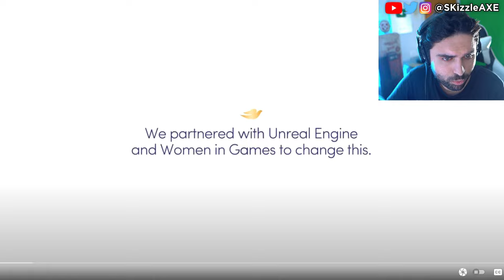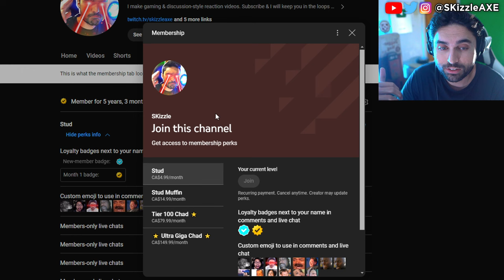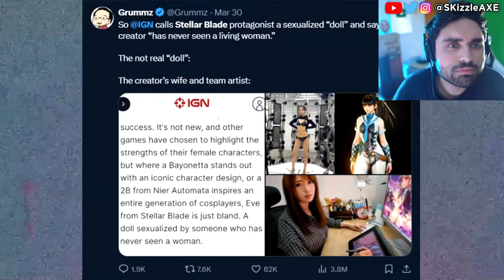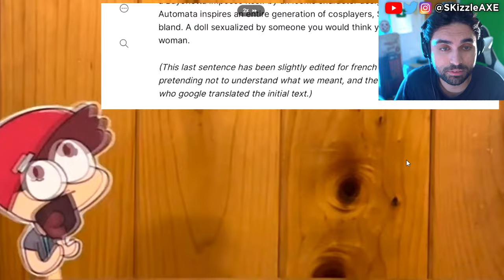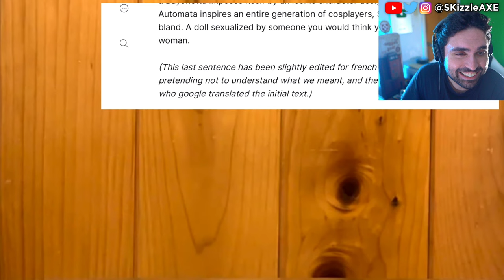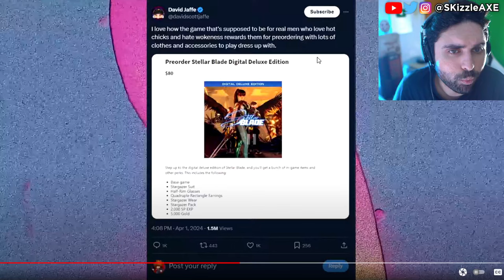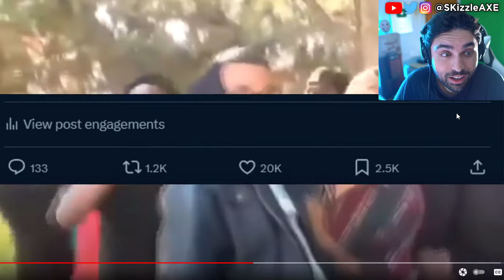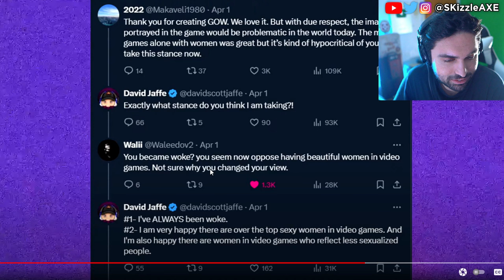He Just LEAKED... 🥴 - WOKE PlayStation Dev, Gamer Gate 2, IGN Stellar Blade, Sweet Baby Inc, COD PS5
Woke PlayStation God of War dev talks about Stellar Blade. Viewers are upset with Bellular News channel. Black Girl Gamers launches lawsuit. WOKE IGN trashes Stellar Blade for not having "Real Women" in review. Gamer Gate 2 is real as Endymiontv talks about Woke devs and Helldivers 2. Asmongold talks about getting cancelled. Kotaku worker quits and people are worried that GTA 6 will be woke as Sweet Baby Inc has already injected their in PS5 Spiderman 2 and other games. Call of Duty is also not far behind. And now evidence is being erased as the situation is quickly being swapped as damage control surrounding Gamer Gate 2 worsens, beyond this more governmental bodies get involved, consultants double down & Asmongold is cancelled over Dragon's Dogma 2, so let's talk!